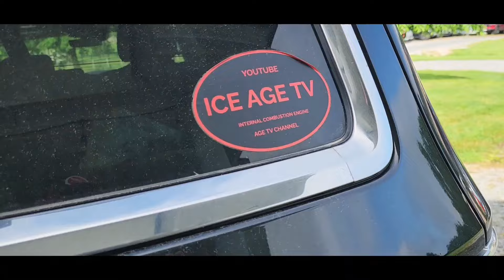SUNDAY MORNING CAR SHOW HONDA SHOW DAY